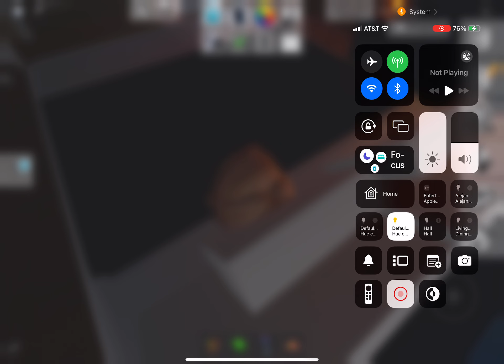Holly goes to middle school part 3 , kinda bad